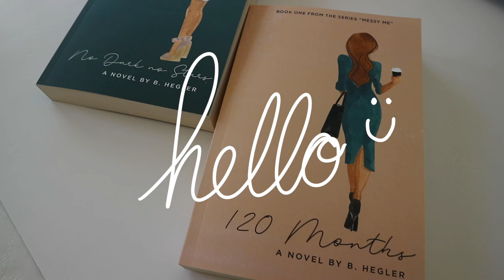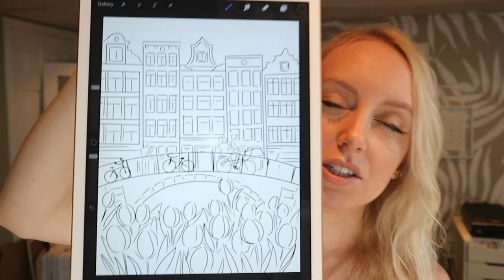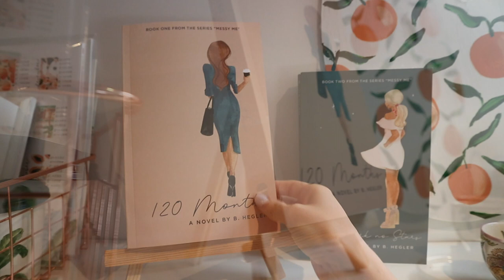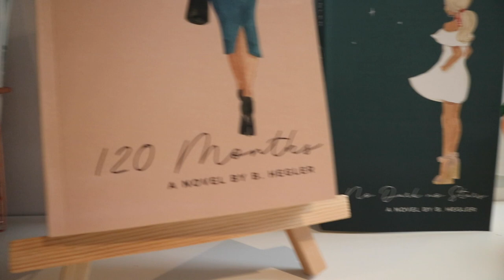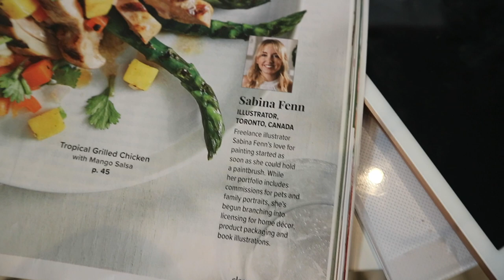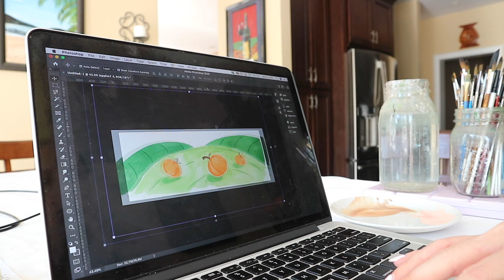*VLOG* full-time artist & illustrator, recent projects, daily routine - quarantine style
I hope you guys enjoy this little glimpse into my work life as an illustrator! I couldn't show you every part of my day because part of being an illustrator is working on projects that can't be shown until they are complete, but hopefully you enjoy these snippets :)

☼ Etsy Shop

If you have any requests for future videos please leave them below! Xx